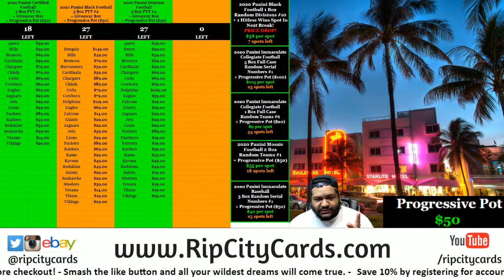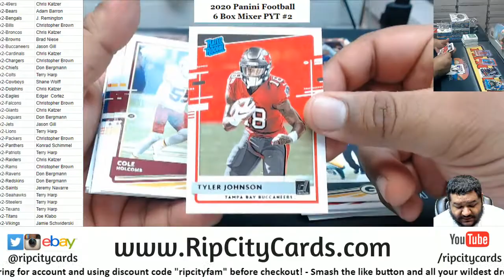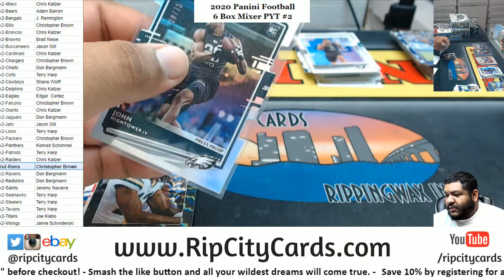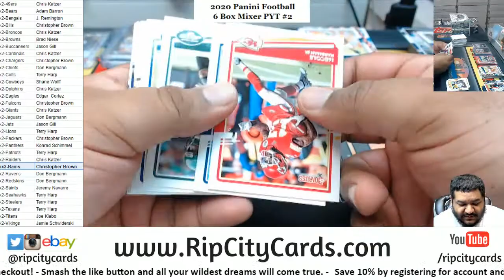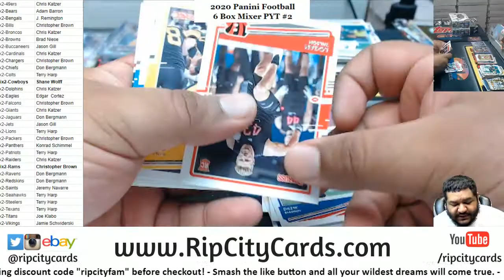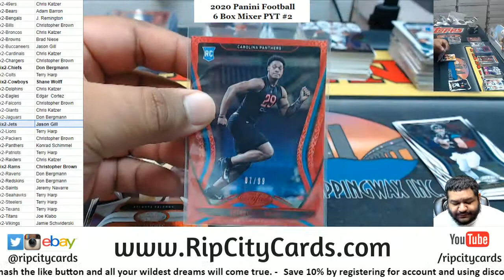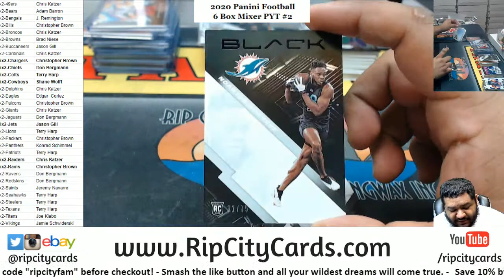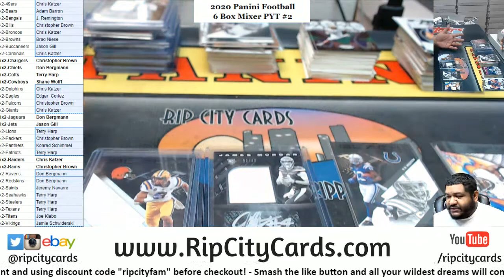2020 Panini Football 6 Box Mixer PYT #2